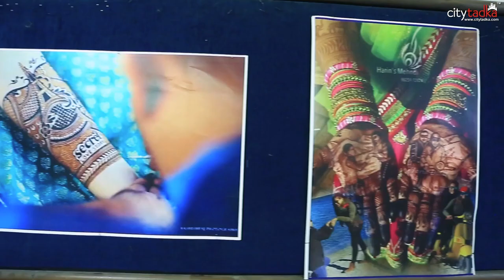How we work .....